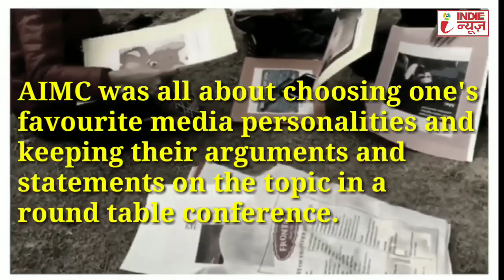Delhi University के Kalindi College में हुआ All India Media Conclave का आयोजन